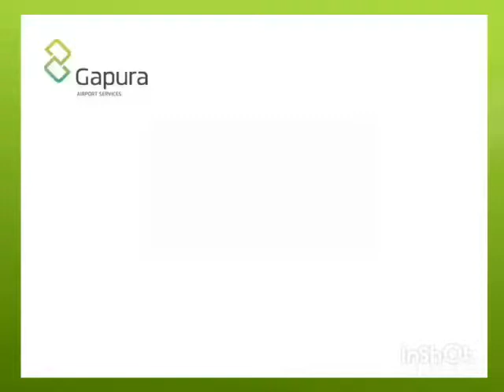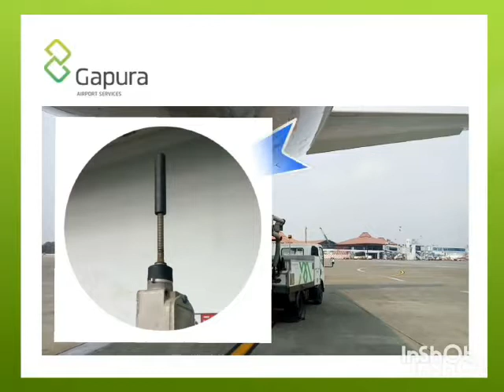Reminder Platform Lift LST WST